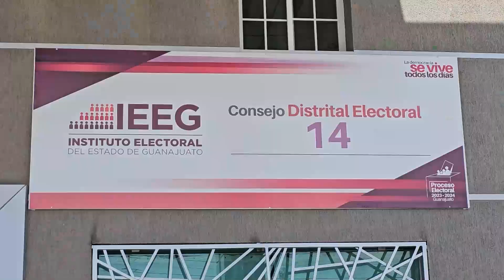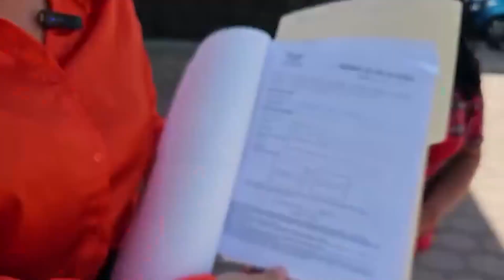💥 CORAL VALENCIA INTERPONE DENUNCIA ANTE EL IEEG EN CONTRA DE DIEGO CALDERÓN POR VIOLENCIA POLÍTICA